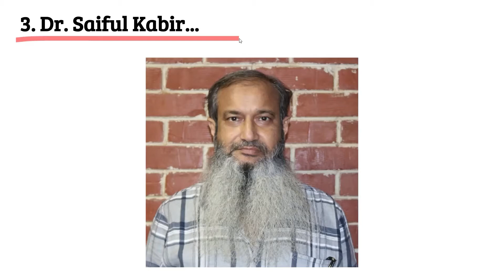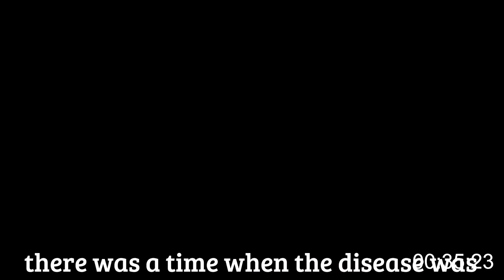Who is the best dermatologist in Bangladesh? | Quora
Voice Message:
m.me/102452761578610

So the question is, Who is the best dermatologist in Bangladesh?

3. Dr. Saiful Kabir

I don't know whether he is the best dermatologist in Bangladesh or not. But definitely, he is the best dermatologist I have ever met.

2. Why?

ok,Why? Why is he the best? I have had a skin disease since my childhood. I have taken many medicines before but those didn't work out well. But later when I showed it to Dr. Saiful Kabir and he almost immediately cured my disease.
Then I don't know why, again I got another type of skin disease. Then I went to him again and this time too he cured me very quickly. In other words, I have visited him twice and twice his success rate is 100 percent.
 Another good thing about him is that no matter how many patients he has, he will give you a lot of time and he will explain to you how to take each medicine, how to apply it, and from where to get it.
Whenever I see someone is looking for a good dermatologist, I always recommend Dr Saiful Kabir.
And he identified, declared, and established the first arsenic patient in Bangladesh. Now the arsenic problem in Bangladesh has decreased a lot. But there was a time when the disease was almost epidemic in this country. And his contribution to this field at that time was really outstanding.

1. Where does he sit?

In addition to his job, he basically sits in two places. I showed him twice after the evening at Rampura Digilab. I also visited his Facebook page and saw that he also sits in Banani.